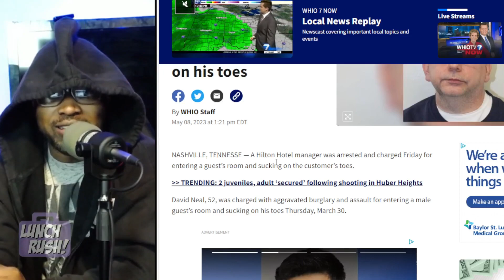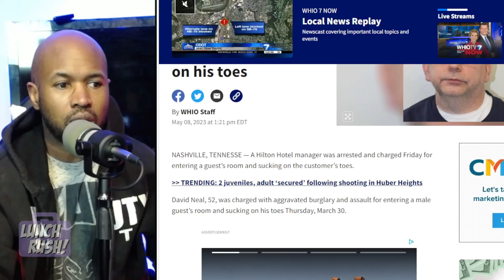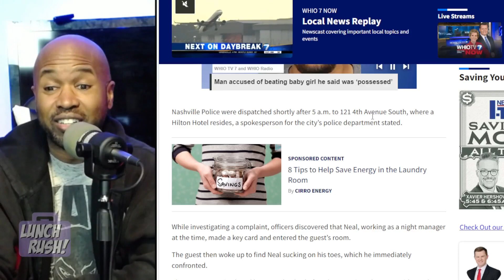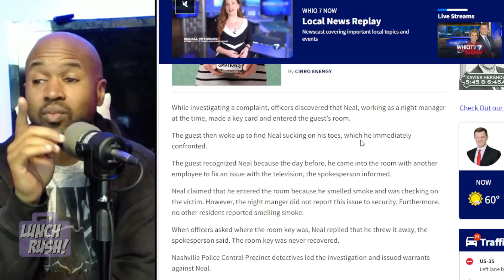Hilton Hotel Manager Sucks Guest Toes Reaction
Hilton Hotel Manager Sucks Guest Toes